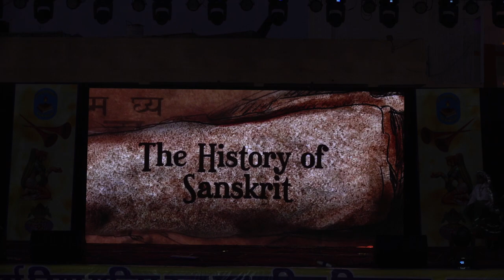Ramya Ramya Sanskrit Bhasha (Annual Day-2023)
Sanskrit Dance
Sanskrit Song
Sanskrit Bhasha